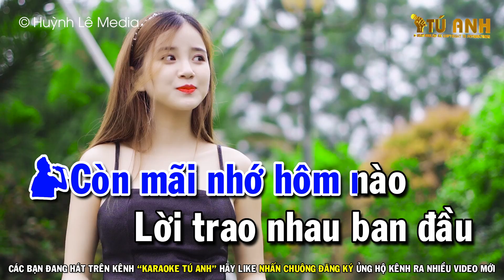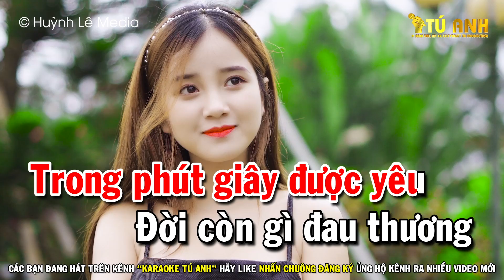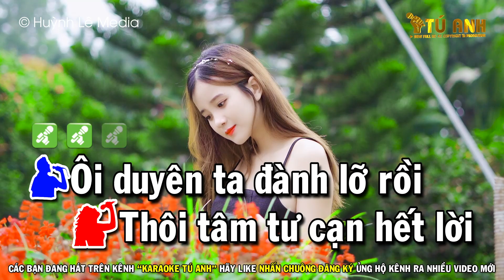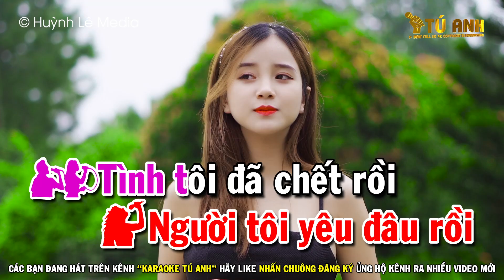Bài Ca Kỷ Niệm Karaoke Song Ca Cm | Nhạc Sống Mới Nhất 2022